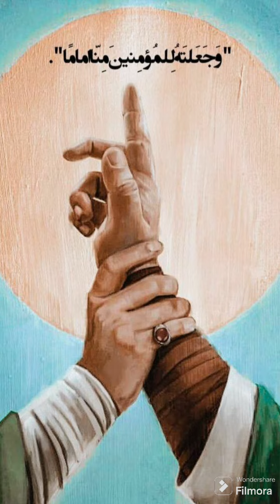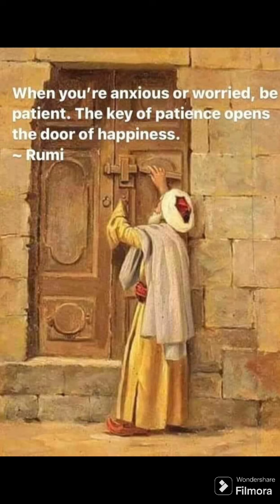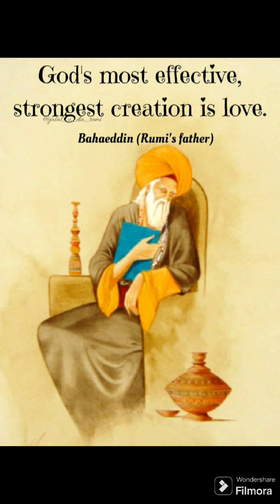കുതുബുൽ ആലം.... നാട് മടവൂരിൽ . 𝓴𝓾𝓽𝓱𝓾𝓫𝓾𝓵 𝓪𝓪𝓵𝓪𝓶 𝓷𝓪𝓪𝓭𝓮 𝓶𝓪𝓭𝓪𝓿𝓸𝓸𝓻𝓲𝓵